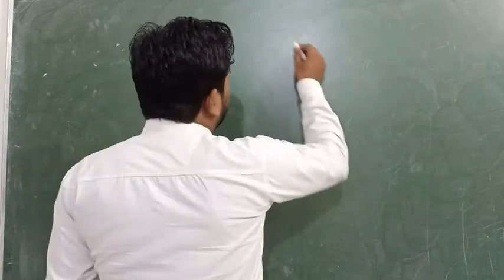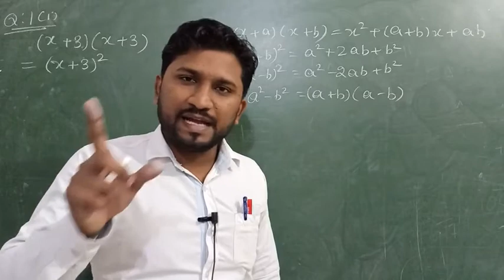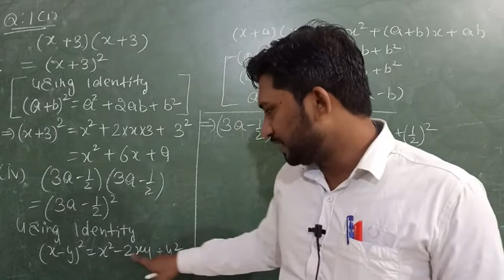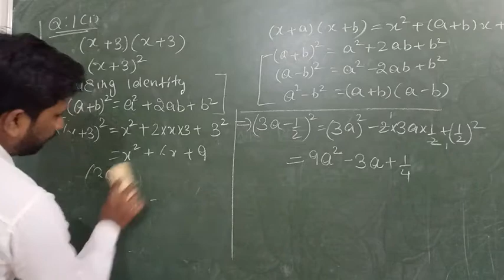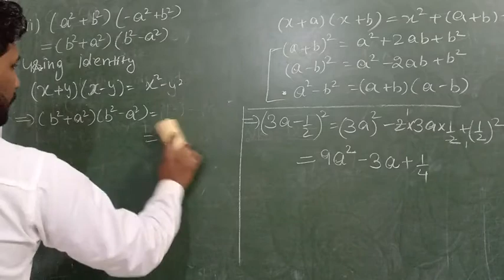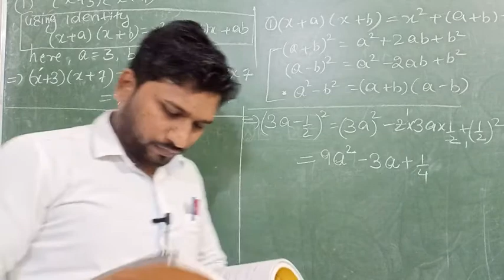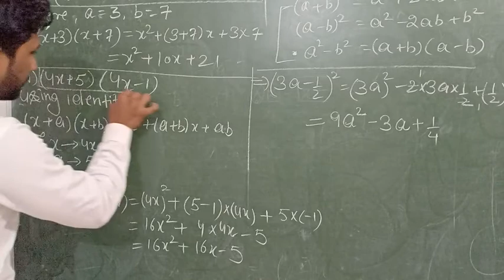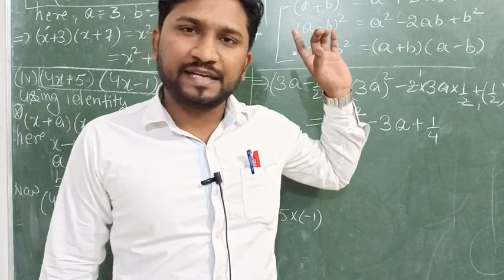Class::8th Ex:9.5 Q:1 and 2